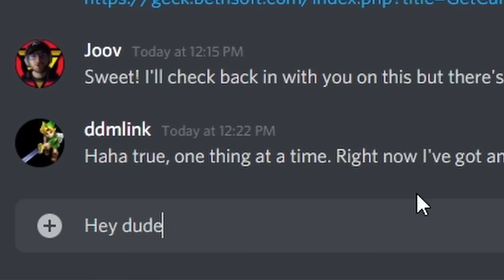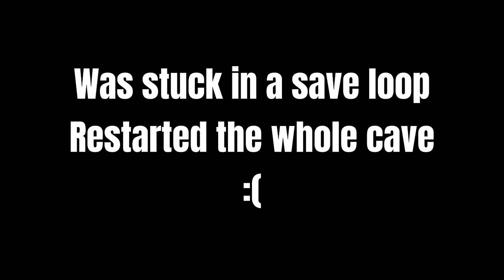Skyrim but all my gear is randomized every 30 seconds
What happens in Skyrim when you're forced to cast a spell randomizing your entire loadout? In this challenge, any time we change rooms or load a new level we are forced to randomize our entire loadout and make due with what we land on.

0:00 - Challenge Background
0:54 - Intimidate the locals
6:16 - Cave Diver
11:50 - Epic Montage of Awesome/End